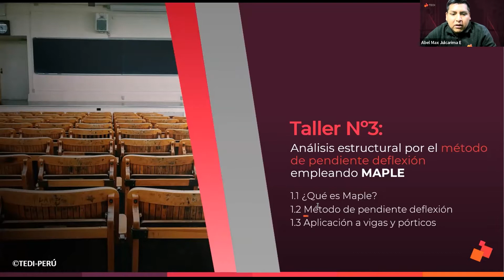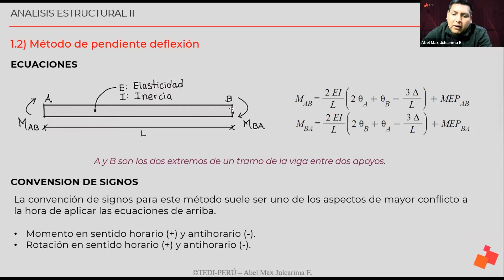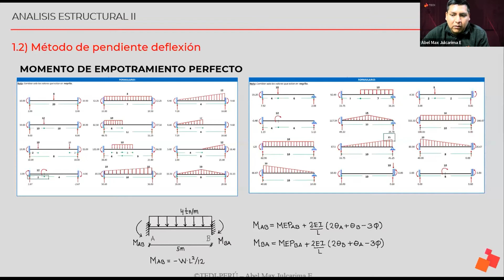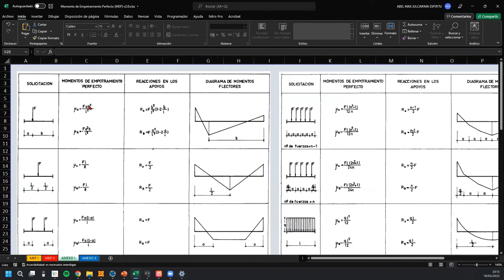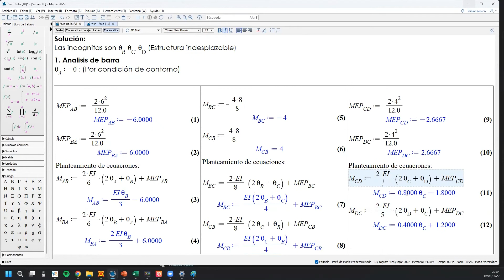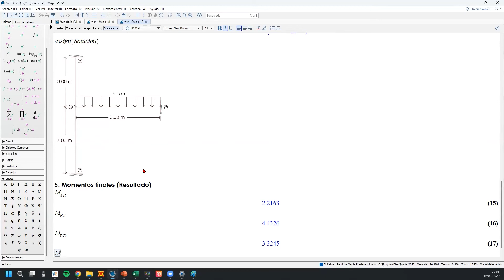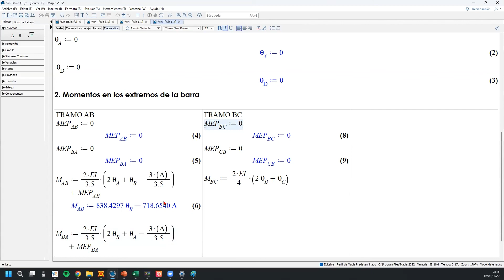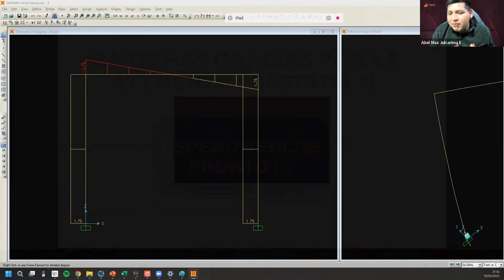Webinar | Análisis estructural por el método de pendiente deflexión empleando MAPLE | TEDI